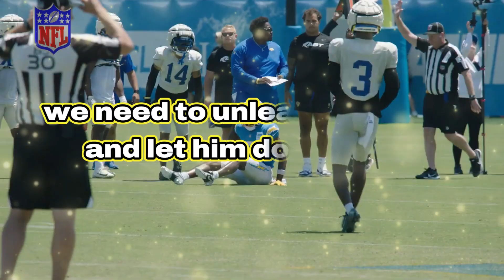🚨HUGE ALERT: CHARGERS' WEEK 3 GAME PLAN REVEALED! WILL IT LEAD TO VICTORY?LOS ANGELES CHARGERS NEWS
Welcome to LA CHARGERS NEWS, your number one destination for all news, updates, and highlights about the Los Angeles Chargers! This channel is a tribute to the passion and dedication of Chargers fans, bringing you up-to-date and quality content about your favorite NFL team. With a special focus on the Los Angeles Chargers, we strive to bring you the latest news, in-depth analyses, and exciting highlights that keep you connected to your team, no matter where you are.

As a channel created by a fan for fans, I want to emphasize that LA CHARGERS NEWS is not an official source for the Los Angeles Chargers. However, our mission is to provide accurate, reliable, and timely information to keep the fan community informed and engaged. We cover everything from the latest Chargers news, roster updates, game analyses, to rumors and NFL news involving our team. If you're looking for information about the Los Angeles Chargers, or want to stay on top of all the major moves and decisions shaping the season, you're in the right place.

Our content is carefully crafted to ensure you receive the most relevant and high-quality information about the Chargers. From news about signings and transfers, we cover all aspects that a true Chargers fan needs to know.

Moreover, LA CHARGERS NEWS prides itself on being a source of information that fights against fake news. We commit to verifying all information before sharing it, ensuring that our content is not only engaging but also reliable and true. We understand the importance of maintaining integrity and accuracy in news, especially in a world where information is shared so rapidly.

Every video is a chance to connect more deeply with your team, celebrate their victories, and support them through challenges.

In summary, LA CHARGERS NEWS is your essential guide to everything related to the Los Angeles Chargers. Whether you're an avid fan, a casual follower, or someone who simply loves American football, this channel is for you. Join us as we explore the Chargers' journey in the NFL, sharing the joys, the sorrows, and everything else that comes with supporting this incredible football team.

Remember, this channel is made by a fan, for fans. We are not in favor of and do not practice spreading fake news. Our goal is to create an informed, engaged, and passionate community for the Los Angeles Chargers. Thank you for being here. Let's cheer on the Chargers to victory together! GO CHARGERS!